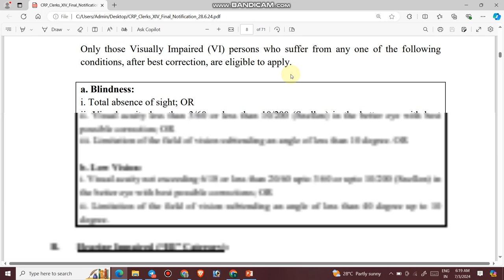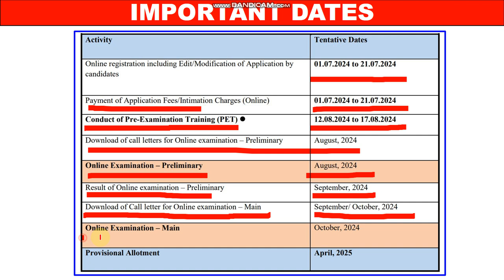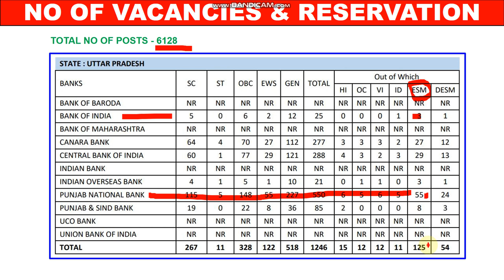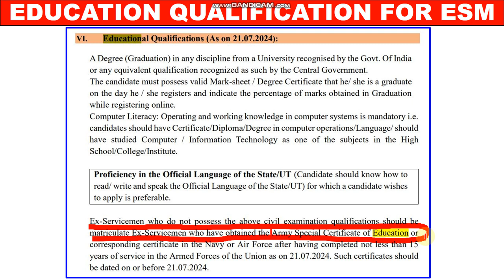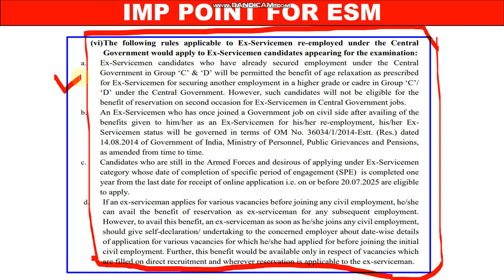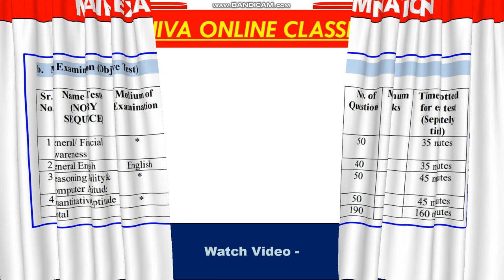IBPS Bank Clerks Vacancies for ESM | Ex Servicemen के लिए बैंक में निकली बम्पर भर्ती | IPBS Clerks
Jai Hind Dosto,  IBPS ki taraf se Ex Servicemen ke liye Banks me Clerk ki bharti ke liye notification out kar di gaye hai aaj ki is video me ham is bharti ke bare me detail me bat karege. Jai Hind.

6.   Follow us on :-